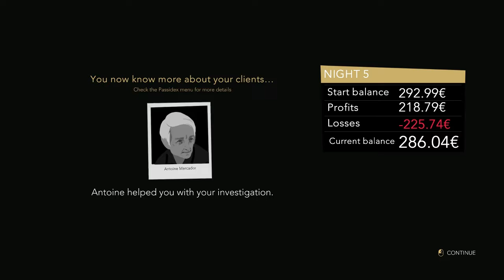Night Call ~20~ The Instability of a Dachshunds Neck